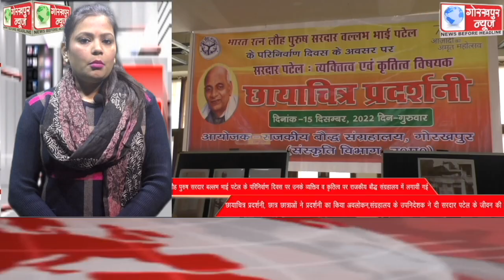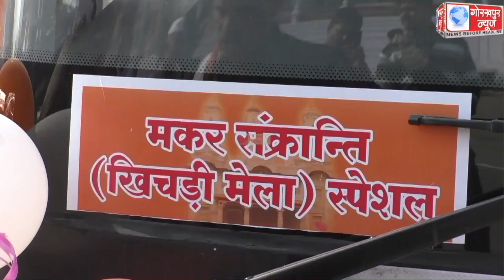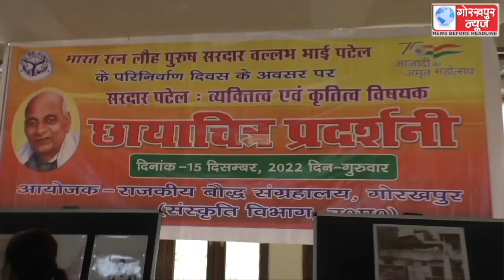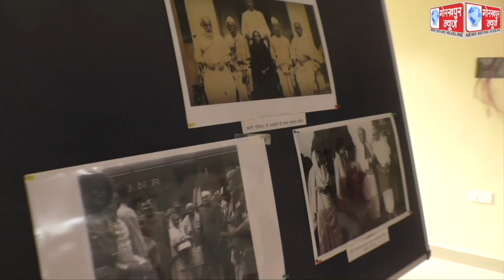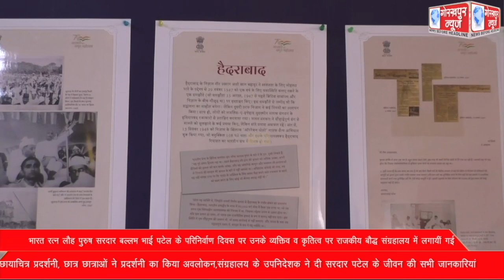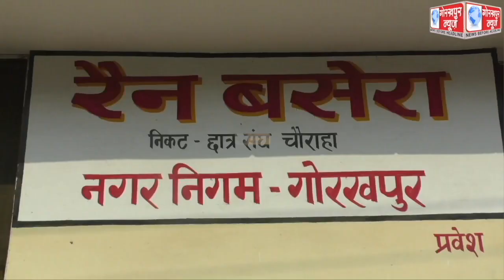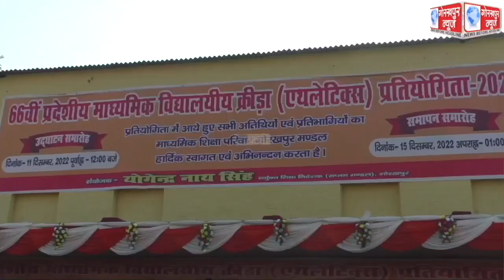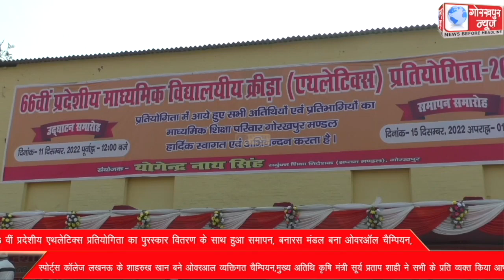GORAKHPUR NEWS 15-12-2022